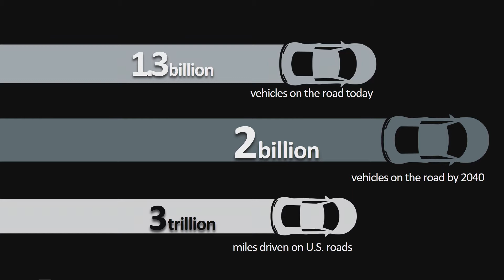Audi CEO on the future of mobility & electric cars | Scott Keough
CEO of Audi America, Scott Keough, addresses the future of the auto industry and how electrification, automated driving and shared mobility technologies will change how we purchase, own and use our vehicles. Learn how rapid changes and innovation are changing the future of driving as we know it.

This session took place at 2017 One Young World Summit, the world's premier forum for young leaders, in Bogotá, Colombia. The Summit brought together 1,300 delegates from more than 190 countries, empowering them to make lasting connections to create positive change.